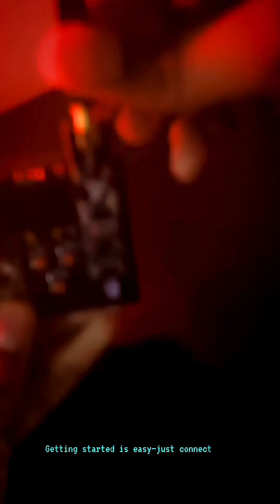AeroSniff X3: Portable Wireless Testing & Analysis Tool — Full Demo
to but the product 😀

AeroSniff-X3 from hackerstreet on Tindie 🔥

for Indian customer , comment down 👇

Discover the powerful AeroSniff X3 — your portable all-in-one wireless testing, analysis, and control device. In this video, we demonstrate its key features including WiFi, BLE, drone signal detection, packet sniffing, and jamming capabilities.

See how to power on the device, navigate through the intuitive OLED display menu, control modules with the push buttons, and toggle power and NRF modules with simple sliding switches. Whether you're in security, research, or hobby projects, AeroSniff X3 offers real-time insights and remote control via web UI for seamless wireless testing.

DIY electronics

Wireless technology

IoT projects

Embedded systems

Wireless hacking

Microcontroller projects

NRF modules

WiFi testing

BLE experiments

Signal analysis

Hardware prototyping

Electronics tutorials

Arduino projects

ESP32 projects

WiFi and BLE development

Wireless security

Sensor integration

Prototyping tips

Tech demos

Maker community